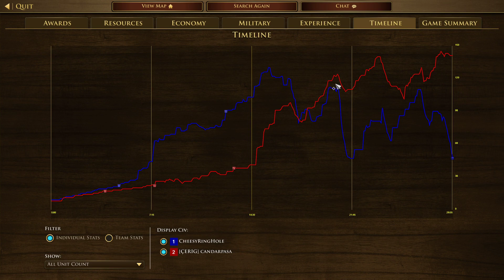Age Of Empires 3 Definitive Edition 1v1 China Vs Ottomans Supremacy China Rush Series:39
China series 39

This was a close game until i lost all my hand cannons lol would of been better if i pulled back after that battle then made flamethrowers to deal with his Nizam Fusilier
didnt expect them to be so strong first time i seen them used in a multiplayer game